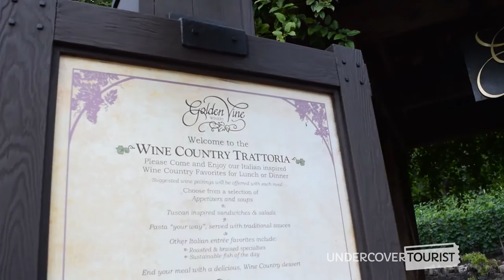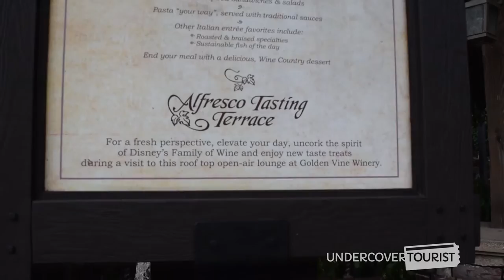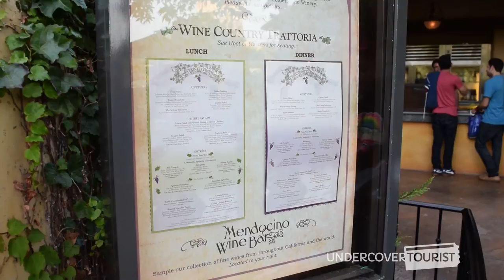Alfresco Tasting Terrace at Golden Vine Winery, Disney California Adventure, Disneyland Resort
Experience the wine tasting experience at the Alfresco Tasting Terrace of the Golden Vine Winery in Disneyland California Adventure Park. Featuring appetizers and wines from eight wineries, this terrace is a perfect way to unwind and relax at the park.(0:22)

The lushes and green surroundings along with the stone architecture will have you feeling as if you've just been transported to wine country. (0:50) Take an outdoor seat on the terrace overlooking Radiator Springs and order a California wine along with an Italian-inspired appetizer. (1:02)

The menu at Alfresco Tasting Terrace at Golden Vine Winery consists of the Disney Family of Wines - Wine Flights, along with a number of bottles and glasses of blush, reds and whites. You're encouraged to try a delicious appetizer from the menu, including Fritto Misto, Wine Country Shrimp, Rustic Bruschetta and more!

The new menu of Disney Family of Wines at Alfresco Tasting Terrace debuted in the summer of 2014.

For tips and more on Alfresco Tasting Terrace at Golden Vine Winery,

Alfresco Tasting Terrace at Golden Vine Winery inside Disney California Adventure Park at Disneyland Resort (HD 1080p) - SKIP the LINES, with tips, apps and real tickets